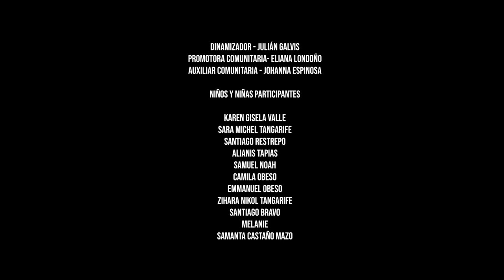Cápsula audiovisual: Amarte para la paz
Amarte para la Paz es un grupo de niños y niñas de Moravia, y nos compartirán un proceso de exploración por el barrio que permitió construir un relato contado desde sus voces.